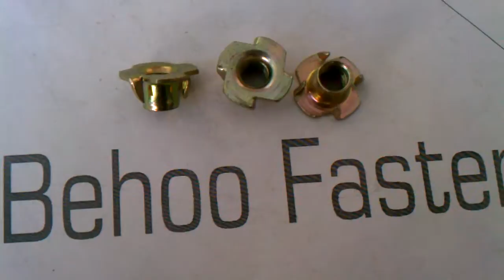unit navrtka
FURNITURE NUTS,

Navrtka unit,

شوكات المكسرات تي مع,

Гайка ўразная,

гайка врезная,

стомана,

Udarna navrtka,

unit matica,

Poptavka-Material,

Høreklinikker,

Noot,

de Noot van het T-stuk,

t-Noot,

Écrou,

écrou de pièce en t,

T-Écrou,

Écrou de T aucunes fourches,

hidegen hengerelt,

Tのナット4の熊手のティーのナット,

Гайка мебельная врезная,

تسمه فولادي نوع فولاد عرض,

гайка забивная мебельная, лепестковая,

Гайка забивная оцинкованная,

Гайка мебельная забивная (врезная) по дереву,

Гайки мебельные (врезные),

гайку врезную,

TUERCA CINCADA INSERTO PARA MADERA,

TUERCA ENCASTRE CINCADO,

Гайка мебельная забивная (врезная),

Гайка упорна сталева з зацепами,

Гайки врізні